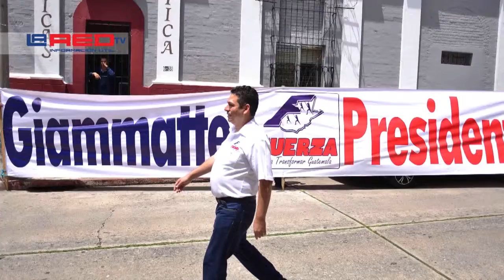Alejandro Giammattei, parte 1